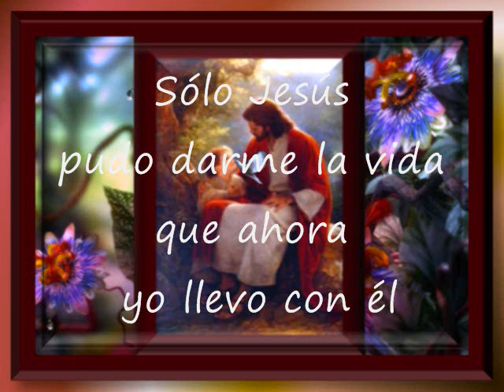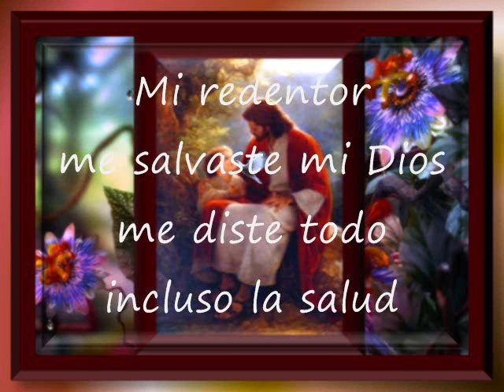Sólo Jesús Pudo Darme La Vida